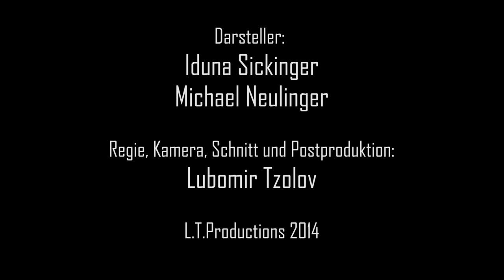Penetrante Sorte - Frühling feat. Marcel Huber (Da Chello) - (Official Video HD)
Penetrante Sorte - Ghörig EP (VÖ:09.09.16)

Darsteller: Iduna Sickinger + Michael Neulinger
Regie, Kamera, Schitt + Post Production : Lubomir Tzolov
L.T. Productions 2014

Track:
Rap: Phil Fin
Gesang: Marcel Huber (Da Chello)
Mastering by DJ Buzz @ Buzzment Studio